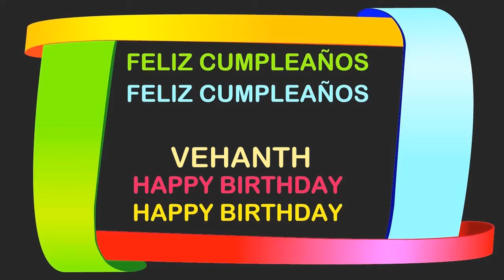Vehanth Birthday Postcards & Postales